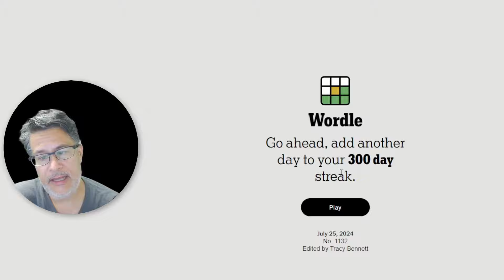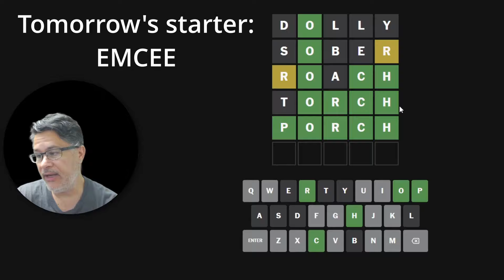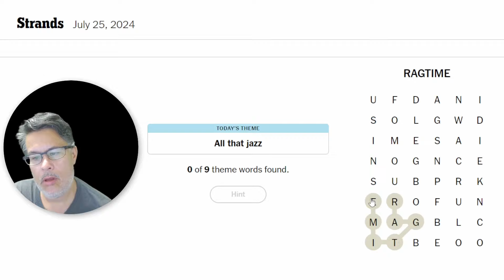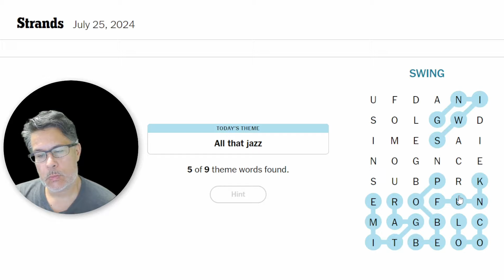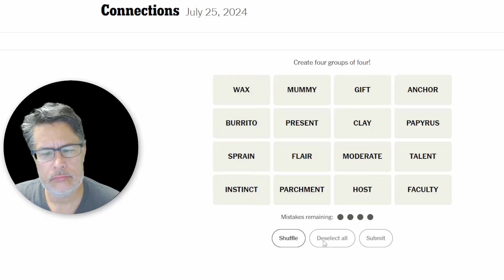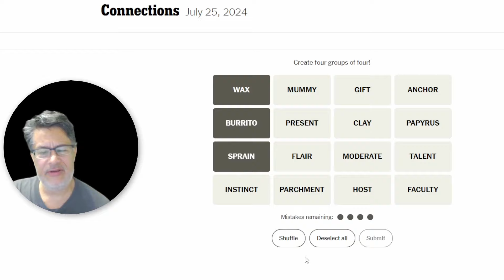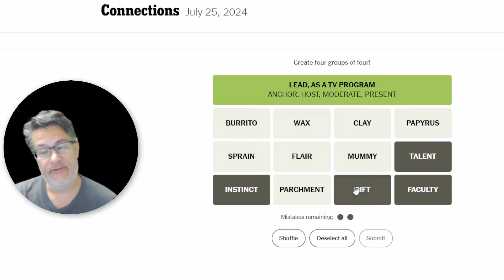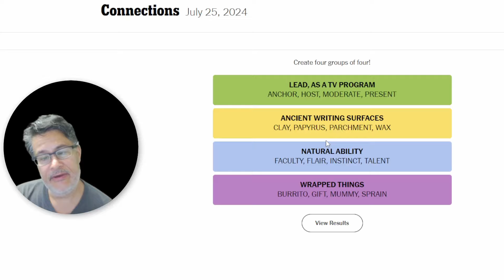Art Is Showing Signs Of Cognitive Decline On Wordle, Strands, And Connections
Art Is Showing Signs Of Cognitive Decline On Wordle, Strands, And Connections // Solving the NYT trifecta of word games for Thursday, July 25, 2024